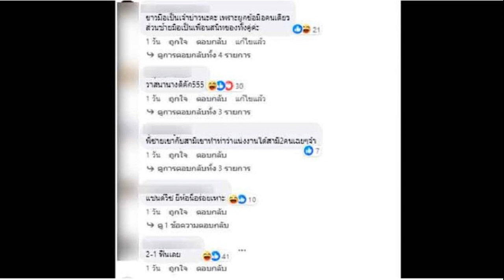เด็กไทยประเดิม 6 ทอง กรีฑายุวชนชิงแชมป์อาเซียน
การแข่งขันกรีฑายุวชนชิงแชมป์อาเซียนรายการ 15th SEA Youth Athletics Championships 2023 เมื่อวันที่ 7 ธันวาคม ณ ศูนย์กรีฑาแห่งชาติ สมาคมกีฬากรีฑาฯ จังหวัดปทุมธานี นักกรีฑารุ่นเยาว์ไทยประเดิมคว้า 6 เหรียญทอง 1 เหรียญเงิน และ7 เหรียญทองแดง

6 เหรียญทอง
วิ่ง 100 เมตร ชาย วีรยุทธ เดชกนก สถิติ 10.67 วินาที (ทำลายสถิติ)
วิ่ง 400 เมตร ชาย ศราวุฒิ นวลศรี สถิติ 47.04 วินาที (ทำลายสถิติ)
วิ่งข้ามรั้ว 100 เมตร หญิง ชาลิสา พิมประสาน สถิติ 15.09 วินาที
ทุ่มน้ำหนัก หญิง ประภาวดี แก้วทอง สถิติ 14.04 เมตร
ขว้างจักร ชาย รัชพงศ์ มาลาศรี สถิติ 52.54 เมตร
กระโดดสูง ชาย กิตติศักดิ์ เสวะกะ สถิติ 1.99 เมตร
1 เหรียญเงิน
ขว้างค้อน ชาย หฤทธิ์ชัย คงตุก สถิติ 58.03 เมตร

7 เหรียญทองแดง
วิ่ง 100 เมตร ชาย ชุติทัศน์ พฤกษ์สรนันทร์ สถิติ 10.78 วินาที
วิ่ง 100 เมตร หญิง วิลาสิณี จงจิตต์ สถิติ 12.54 วินาที
วิ่ง 400 เมตร ชาย นนทวัฒน์ ภักดีชัย สถิติ 48.97 วินาที
วิ่ง 3000 เมตร หญิง อศิกา แก้วคงดี สถิติ 10:52.10 นาที
วิ่งข้ามรั้ว 100 เมตร หญิง ทัตชญา ปิดตาทะนัง สถิติ 15.31 วินาที
ขว้างค้อน ชาย ฮับบาส วงศ์ศักดิ์ สถิติ 50.66 เมตร
กระโดดค้ำ หญิง จีรนันท์ สังข์ทอง สถิติ 3.20 เมตร

สำหรับการแข่งขัน 15th SEA Youth Athletics Championships 2023 กำหนดระหว่างวันที่ 7 – 9 ธันวาคม 2566 ณ ศูนย์กรีฑาแห่งชาติ สมาคมกีฬากรีฑาฯ จังหวัดปทุมธานี มี 10 ประเทศในกลุ่มประเทศอาเซียนเข้าร่วมการแข่งขัน และจะเป็นรายการคัดเลือก เข้าร่วมแข่งขันกรีฑาเยาวชนชิงแชมป์โลกรายการ World Junior Athletics Championships 2024 ด้วย